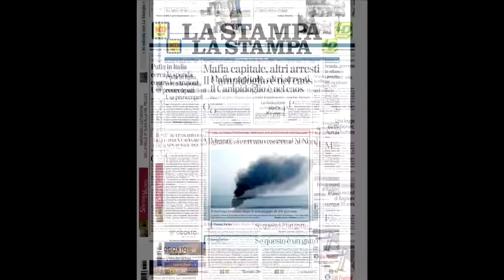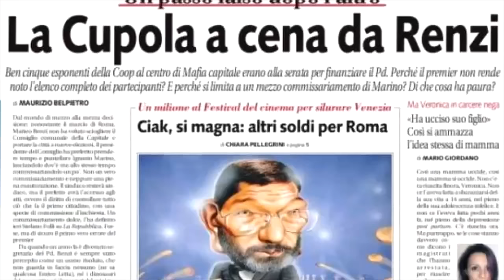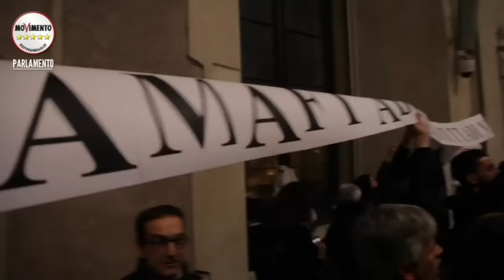Da MafiaCapitale a RomaCapitaleA5Stelle